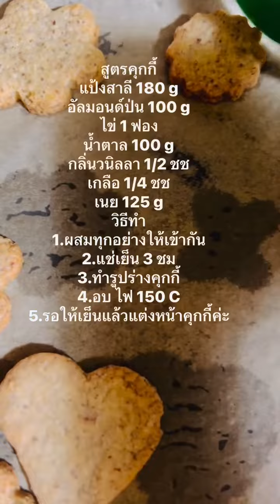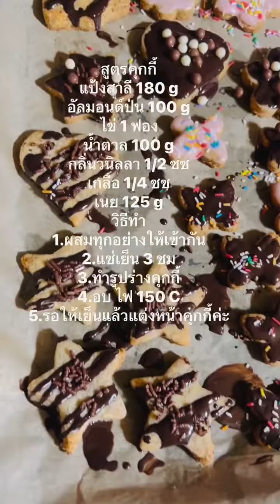คุกกี้สูตรนี้อร่อยมากที่บ้านทำประจำค่ะ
สูตรทำคุกกี้อร่อยมากๆค่ะ